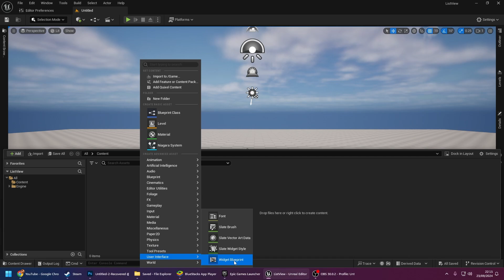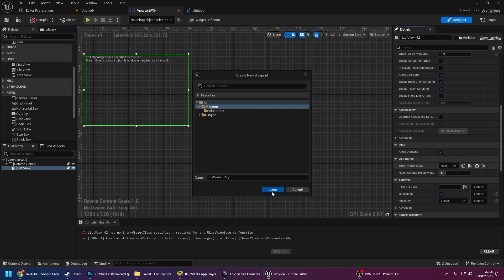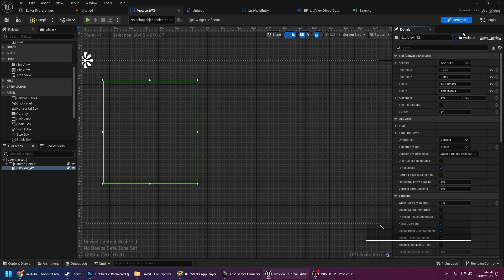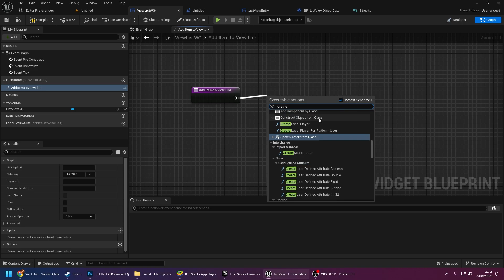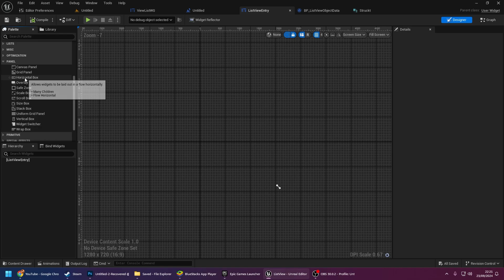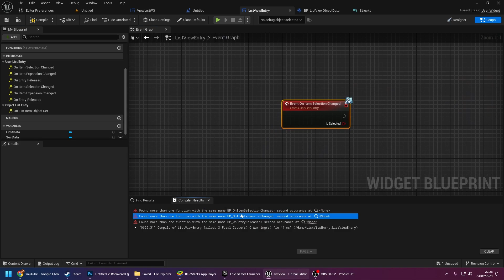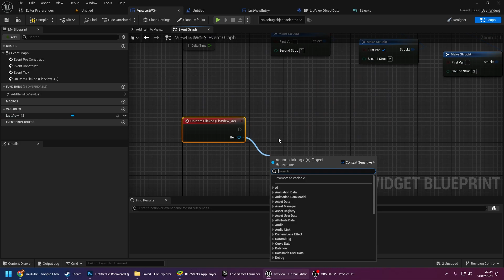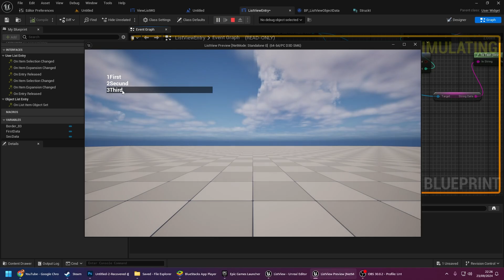Unreal Engine 5 - How to use LIST VIEW inside widgets